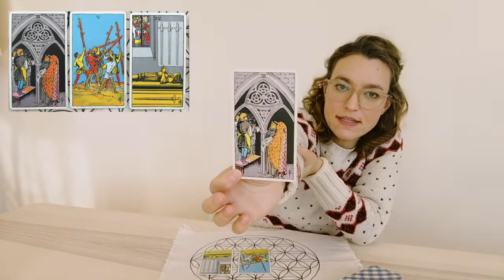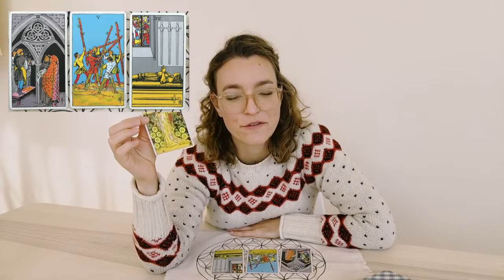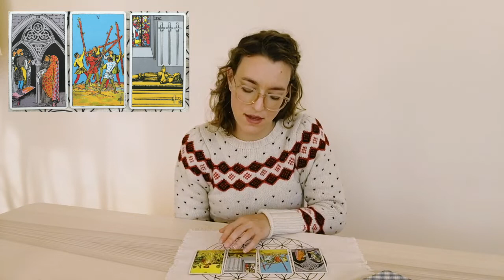Cancer, just don't engage—October 2020 Tarot Reading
Welcome to Starchaeology Tarot!

In this Cancer 2020 tarot reading, we dig into what October looks like for you, Cancer. I'm honored to be on this dig alongside you, Cancer—and I'm dedicated to helping position you for the highest level of fulfillment, alignment, and success this month. Hope you enjoy this October 2020 tarot reading! Take whatever resonates with you and leave the rest. And remember: we're all far more unique than just our sun sign. For more insight on you, feel free to watch the October tarot reading for your rising, moon, Venus, (etc.) sign as well!

Desi